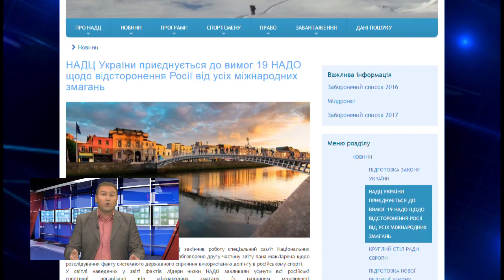Спорт 20 01 17